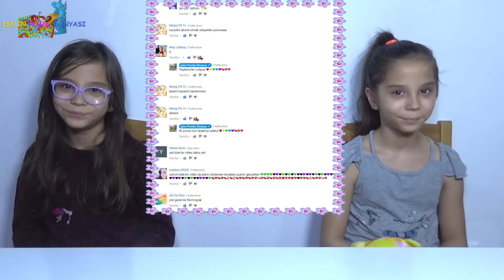KAYIP İKİZİM 2 - İKİZİM SORULARINIZI CEVAPLIYOR - Eğlenceli Şaka Videosu - Funny Kids Videos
💗 Merhaba arkadaşlar. KAYIP İKİZİM 2 isimli eğlenceli videoda İKİZİM SORULARINIZI CEVAPLIYOR 👩‍❤️‍👩 Bu tabi ki bir şaka videosu :)
💗 BEĞEN'E BASTIKTAN SONRA YORUM YAZMAYI İHMAL ETMEYELİM ARKADAŞLAR. BİLİYORSUNUZ Kİ ELİMDEN GELDİĞİNCE HEPİNİZE CEVAP VERMEYE ÇALIŞIYORUM 💗❤️💕💖

Eğlenceli videolar, eğlenceli çocuk videoları arıyorsanız Işılın Pembe Dünyası na hoş geldiniz.
Bazen tek başıma, bazen babam, bazense ablam veya kuzenim ile.
Çekiliş videoları nı ve her hafta yaptığımız CANLI YAYIN ları da kaçırmayın.

Not : 8 yaşındayım ve 3. sınıfa gidiyorum.

İYİ EĞLENCELER ARKADAŞLAR...

Sevgili arkadaşlarım;
Sizin için her zaman hoş ve eğlenceli videolar yapmaya çalışıyorum.
İzlediğiniz videoyu beğendiyseniz lütfen BEĞEN (Like) tuşuna basmayı unutmayınız.

Ayrıca yorum yazarsanız tek tek hepsini okuduğumu ve elimden geldiğince cevaplamaya çalıştığımı bilmenizi isterim.

HI.

Привет.
Если вы подписались на мой канал после просмотра, я буду очень рад.
СПАСИБО.